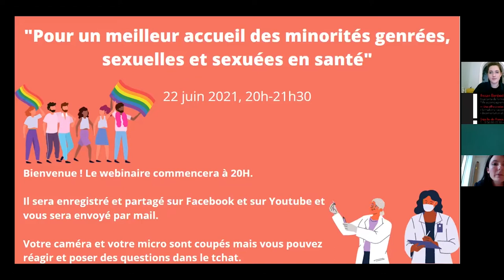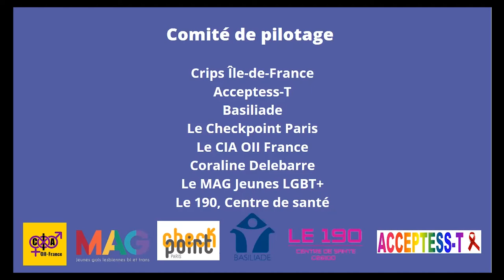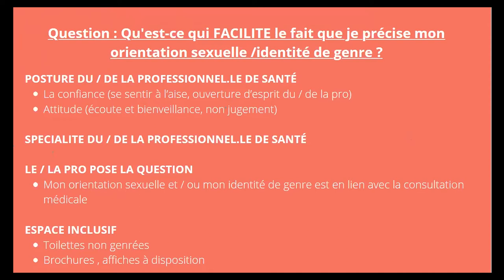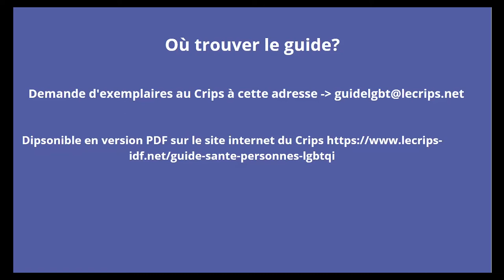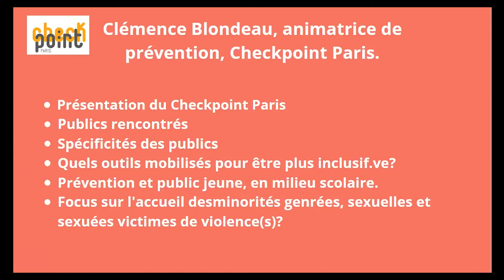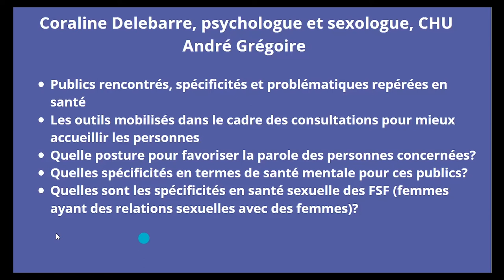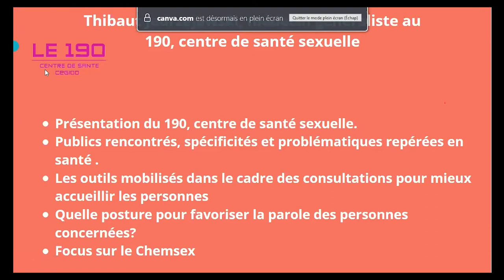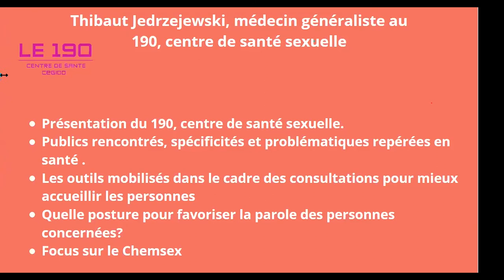Guide santé 🏳️‍🌈 WEBINAIRE : Mieux accueillir les personnes LGBTQI+ en santé | Crips IDF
Retrouvez le guide téléchargeable et des ressources supplémentaires dans la description (déroulez pour plus d’infos).

Comment améliorer la prise en charge des personnes LGBTQI + ? Comment mieux les accueillir en tant que personnelles et personnels soignants ? Notre nouveau guide vous accompagne, sans jugement et concrètement, vers des pratiques plus inclusives.

🎤 Découvrez les spécificités de ces publics lors du webinaire animé par :
- Léa Vanbuckhave, coordinatrice du guide,
- Thibaut Jedrzejewski, médecin généraliste au Centre de santé sexuelle “Le 190”,
- Coraline Delebarre, psychologue et sexologue au CeGIDD du CHI André-Grégoire de Montreuil , psychologue et sexologue,
- Clémence Blondeau, animatrice de prévention pour le Checkpoint Paris.

00:00 Présentation du guide
18:15 Échanges avec Checkpoint Paris
25:40 Échanges avec Coraline Delebarre
36:15 Échanges avec Thibault Jedrzejewski
47:55 Questions du public

• Out of the shadows, Walt Odets
• The Velvet Rage, Alan Downs
• Straight Jacket, Matthew Todd